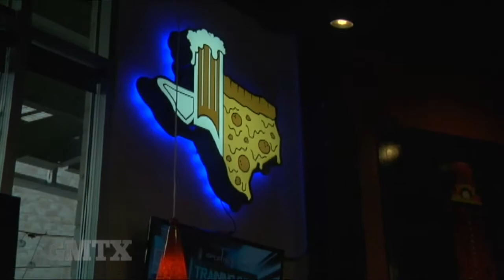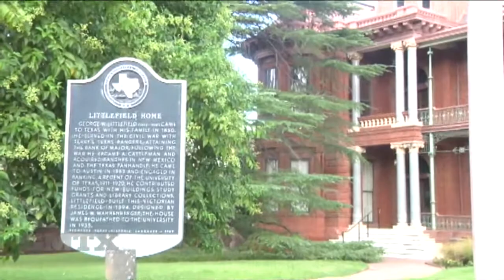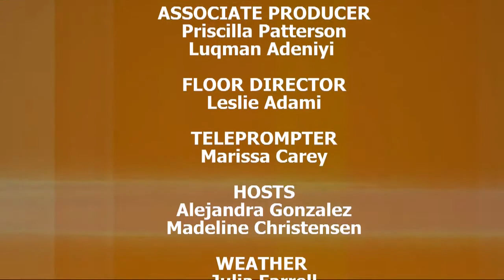Fall 2013: Episode 6